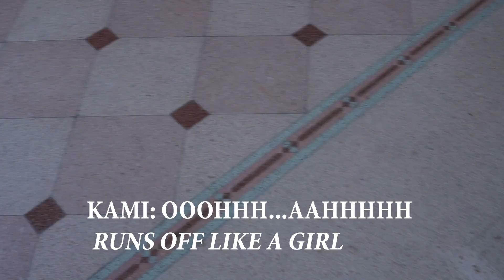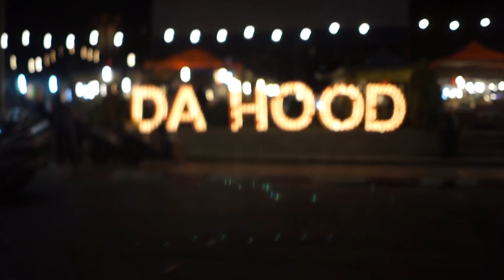Honeymoon in Phuket part 2/3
we went to Phuket, Thailand for 10 nights. amazing time :)